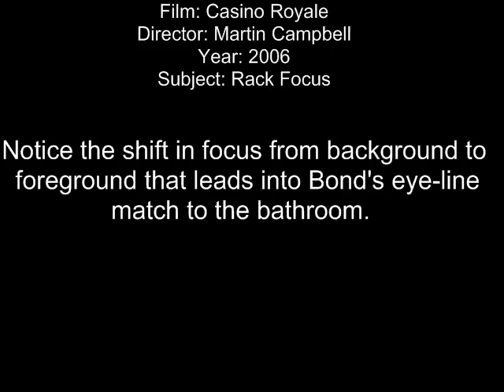Casino Royale Rack Focus